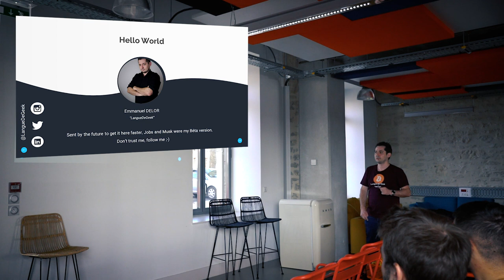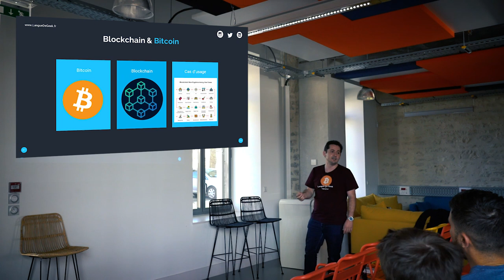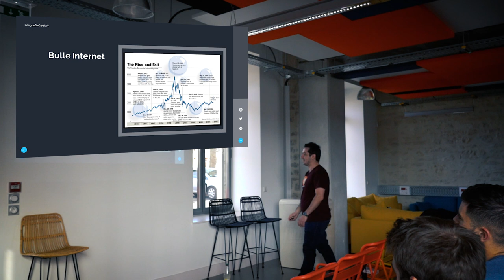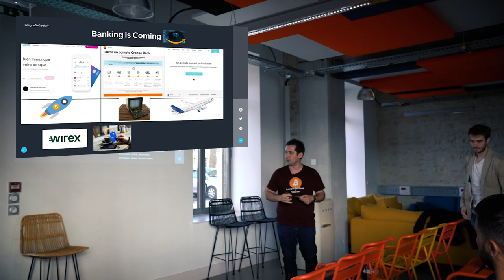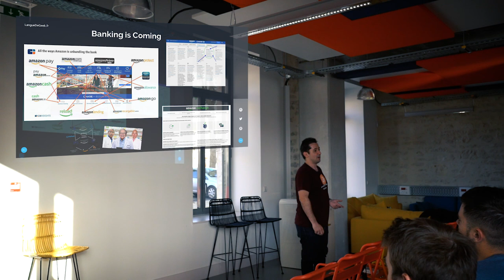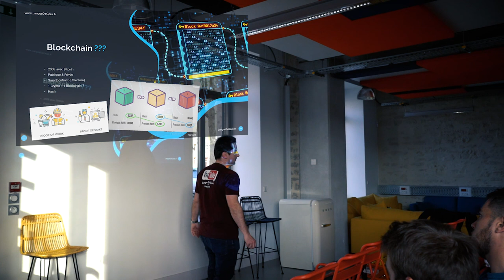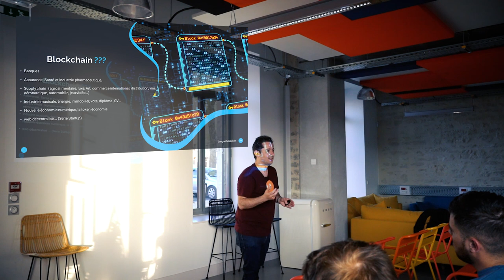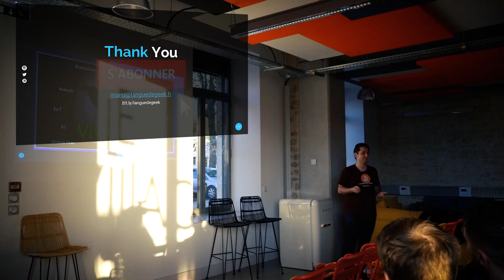Facebook Coin : Les GAFAM deviennent Banques !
Facebook avec Libracoin et Calibra, Amazon Coin et autres géants de la tech, pourquoi les dérivés du Bitcoin et la Blockchain vont bouleverser l'écosystech mondial !  📌 Ma formation GRATUITE pour décoller sur YouTube : 👉👉😍

Vidéo enregistrée au Village by CA à Nevers

► Envie de travailler avec moi sur votre chaîne Youtube ou publier une vidéo en partenariat ?